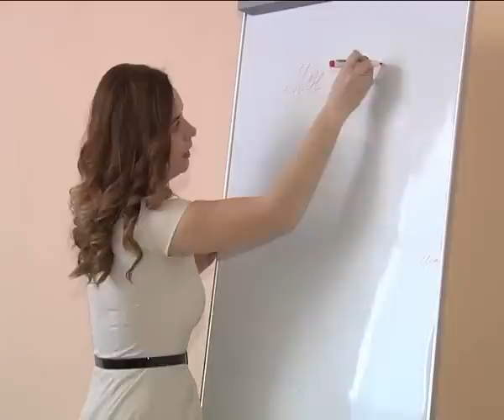Что модно этим летом?